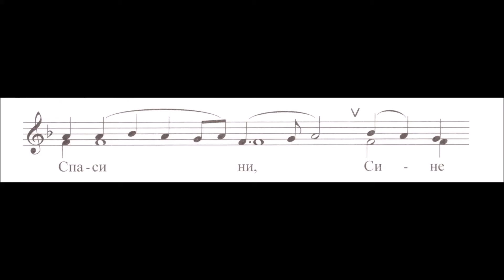Преображење 2.антифон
"Христови и Богородичини празници", Литургијски приручник, Српско црквено народно појање, Чувари, Београд, 2019, стр. 109-110.